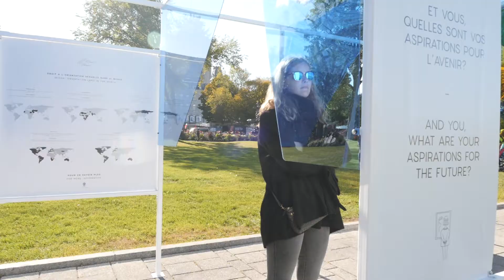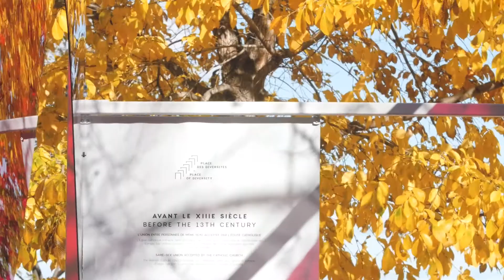Place des diversités